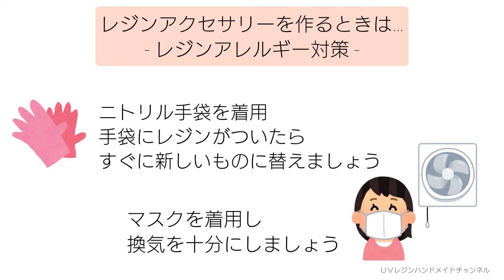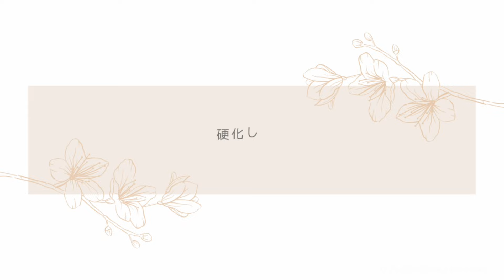レジン♡アイスクリーム3サイズ作れるモールドが発売になるよ♡作り方 簡単 手作り工房MYmama公式アンバサダー resin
こんにちは！

■手作り工房MYmamaさんのアンバサダーを
務めさせていただいております。PR

MYmamaさんから9/30発売♡

アイスクリームモールド

アイスクリームコーンモールド

■2024/5/29発売
もりもとまきこ著
「レジンで作るアクアカラーのアクセサリー」
発売になりました～(* ॑꒳ ॑* )⸝♡
レジンの基本となる
17のテクニックが収録されているので
この1冊があれば作品の幅がぐんと広がります♡

■動画で使用した材料をまとめました

♪音楽♪
FREE BGM DOVA-SYNDROME

材料は楽天ROOMに登録♡概要欄へ